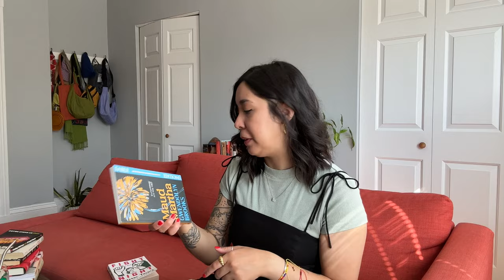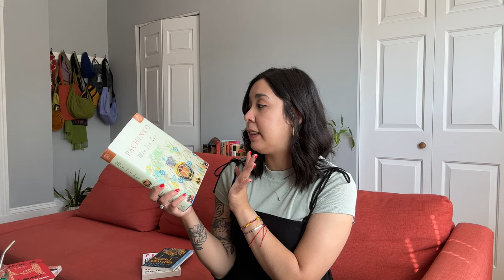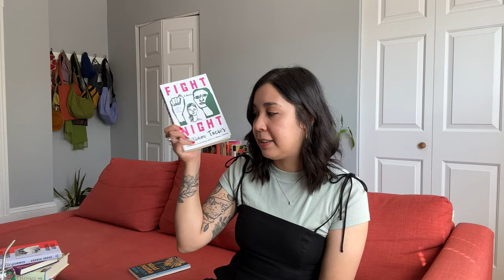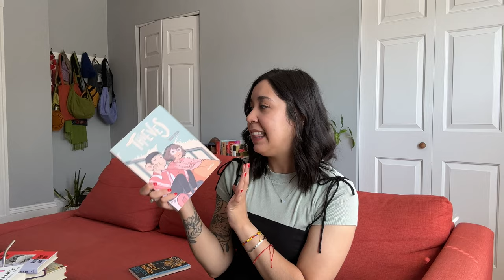book recommendations tag ☻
weeeee let's do a tag! i completely forgot to mention that @dinaklarisse also tagged me!! so thanks to dina and kat for the tag 🫶🏼

book recommendation tag:
1. a book you tell people is your favorite
2. a book that is your guilty pleasure
3. a book everyone loved but you didn't
4. a book you read the fastest
5. a book that deserves more hype
6.a book that is becoming a movie/tv show
7. a book you have reread the most
8. a book from a genre you don’t typically read
9. a book that deserves all the hype it gets
10. a book you  usually recommend when asked to give a recommendation
11. a book that has your favorite character(s)
12. a book you wish you could live in
13. a book you thought you would hate but ended up loving
14. a book that made you cry
15. a book you wish you could read for the first time

i tag:
monika: @DogEaredMusings
ivana: @ivanainthecity
athena: @athenasatheneum
sophie: @bibliosophie
colleeen: @booksthehausdown
leah: @leaisjreads
katie: @KatiesAllBooked
louise: @c0nstellate
lau: @readbylau
angie: @maybeillreadtoday
ebony: @ebonykenae
emma: @emmagentry
aster: @readingaster
jess: @stalkingkafka
sam: @superblomper

✷ creators mentioned ✷
kat: @katsfieldnotes
ivana: @ivanainthecity

books mentioned:
'fight night' by miriam toews
'maud martha' by gwendolyn brooks
'everyone in this room will someday be dead' by emily austin
'fever dream' by samanta schweblin
'nothing to envy' by barbara demick
'funeral for flaca' by emily prado
'secret lives of church ladies' by deesha philyaw
'crying in heart' by michelle zauner
'sorrow & bliss' by meg mason
'lonely castle in the mirror' by mizuki tsujimura
'all my rage' by sabaa tahir
'dogs of summer' by andrea abreu
'bliss montage' by ling ma
‘how not to drown in a glass of water’ by angie cruz
'the seas' by samantha hunt
'thieves' by lucie bryon
'writers and lovers' by lily king

chapters:
0:00 - intro
0:46 - a book you tell people is your favorite
2:48 - a book that is your guilty pleasure
3:38 - a book everyone loved but you didn't
5:49 - a book you read the fastest
7:04 - a book that deserves more hype
9:03 - a book that is becoming a movie/tv show
10:12 - a book you have reread the most
10:58 - a book from a genre you don’t typically read
11:54 - a book that deserves all the hype it gets
14:35 - a book you  usually recommend when asked to give a recommendation
14:59 - a book that has your favorite character(s)
16:36 - a book you wish you could live in
17:13 - a book you thought you would hate but ended up loving
17:58 - a book that made you cry
19:27 - a book you wish you could read for the first time
20:40 - outro